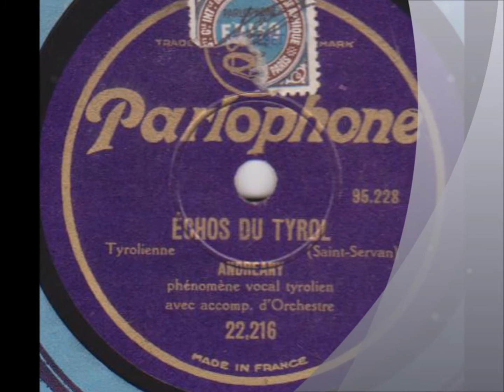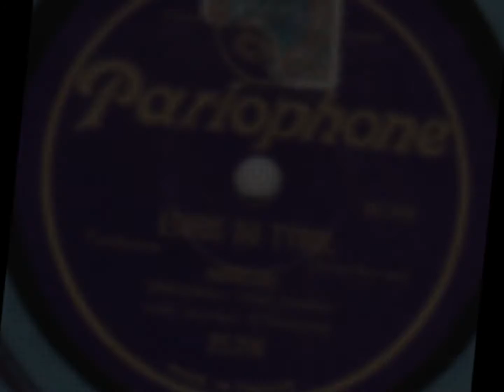Andréany " Echos du Tyrol " 1930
Andréany  " Echos du Tyrol "
avec orchestre
disque 78 tours Parlophone 22.216 vers 1930